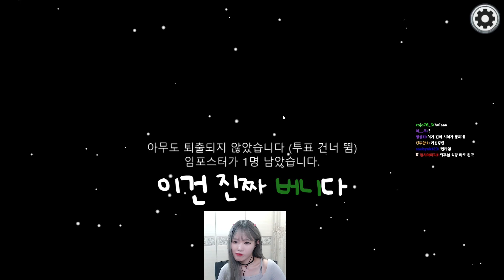너희는 총게임만 해라..진짜로..[어몽어스]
잊혀질 때쯤 올리는 센-수
발낳대 팀장차이팀 뒷풀이 (버니버니 노돌리 이춘향 치킨쿤 쿠챠)

[ [ 즐겜 솔랭 하이텐션 쿠챠 ] ]